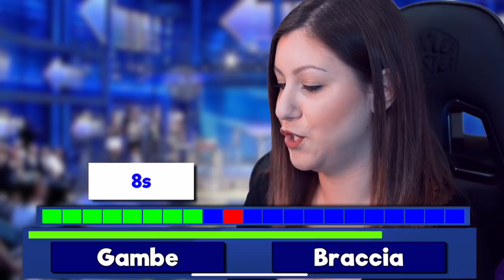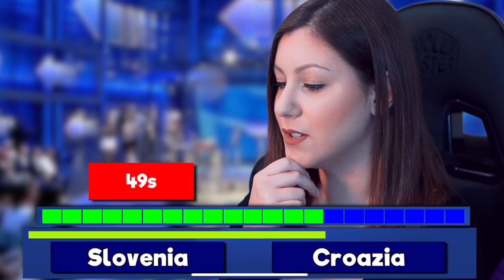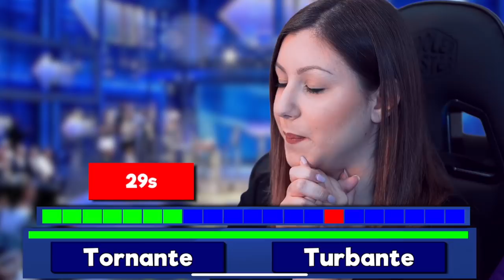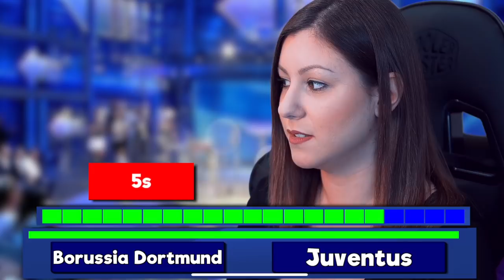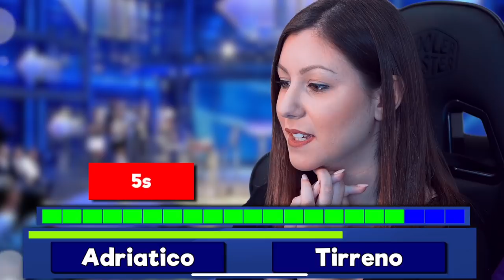LA MIA RAGAZZA GIOCA AD "AVANTI UN ALTRO" (Gioco finale)